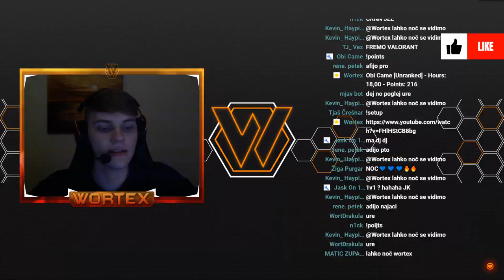[SLO] Fortnite ! Fashion showi, skrivalnice ... Valorant? II !setup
Hvala 🧡